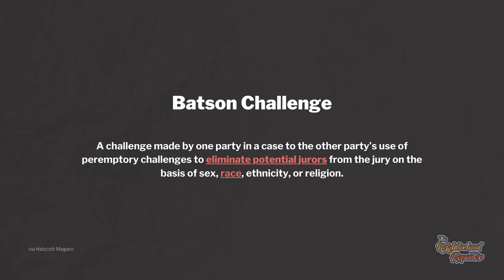TNR Sums It Up: Jury Loading.. 6/14